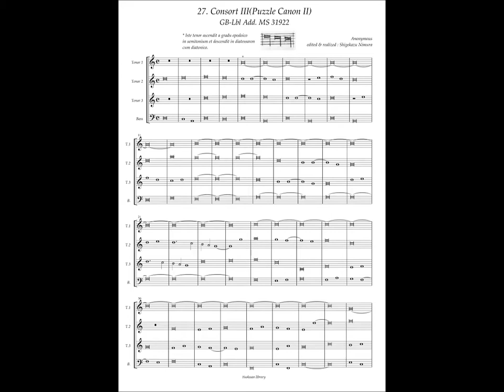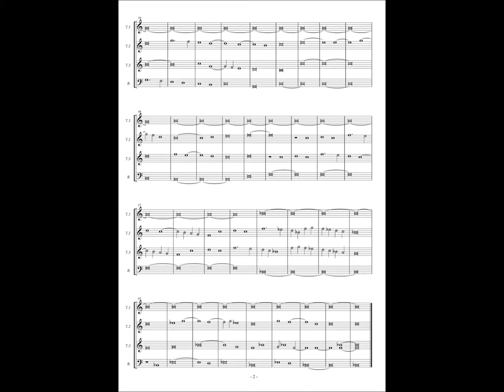GB-Lbl Add. MS 31922 No.27 Anonymous, Consort III(Puzzle Canon II)